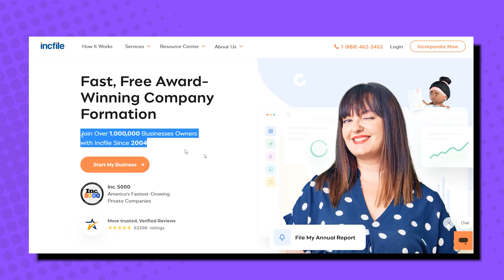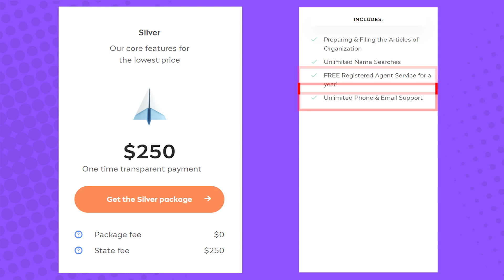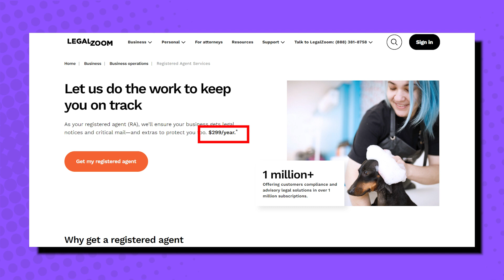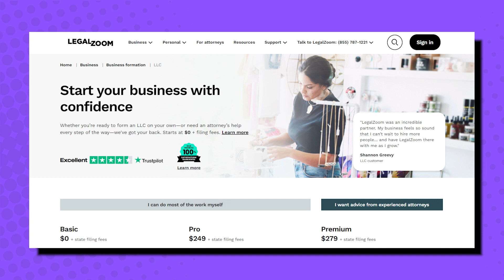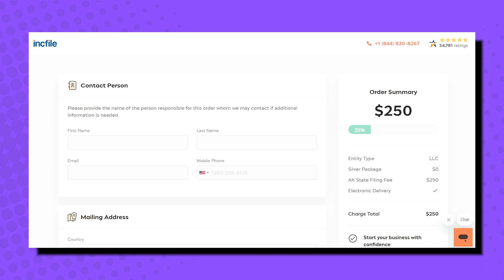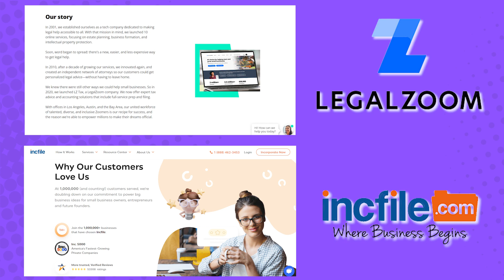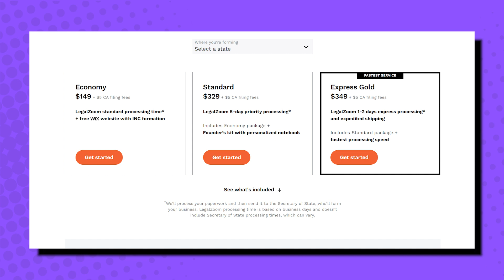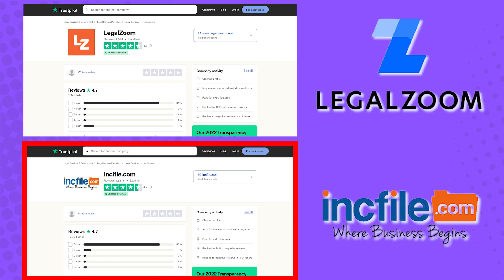LegalZoom vs Incfile 2023 💼 Who Has The Best LLC Formation Service My Honest Recommendation ✅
So, you want to start a new business but can’t decide which formation company to use between LegalZoom and Bizee ? Don’t worry, I’m here to help! Both of these companies are equally popular and are top of the industry. Choosing between them can be tough. In this video, I will dig deep into their services and discuss the pros and cons to help you decide the best option for your business.

As a bonus, later in the video, I will provide you with an opportunity to grab my FREE Business Startup Success Checklist. Part of this complete guide will reveal my trustworthy registered agent who will help set up your LLC for FREE and save you time and money.  So make sure to stick with me until the end.

⏰TIMESTAMPS⏰
00:00 - Overview
01:24 - Ratings
01:32 - Value for Money
04:30 - Ease Of Use
06:07 - Customer Service & Feedback
07:10 - Pros & Cons
09:01 - Recommendation